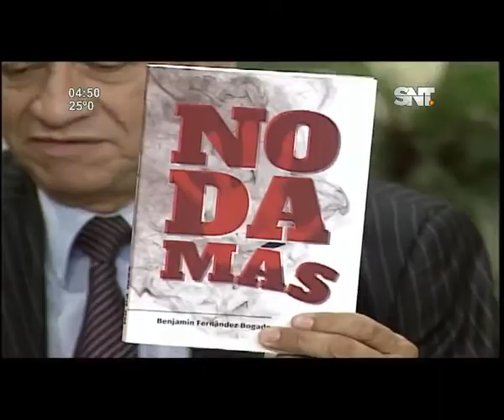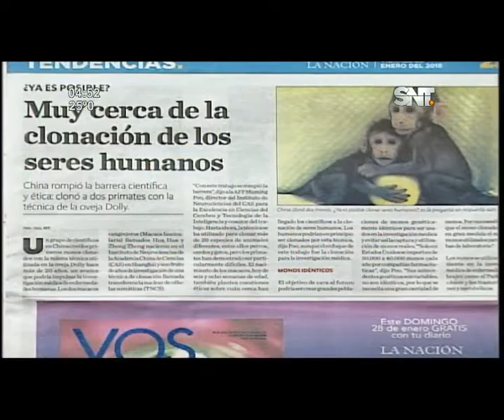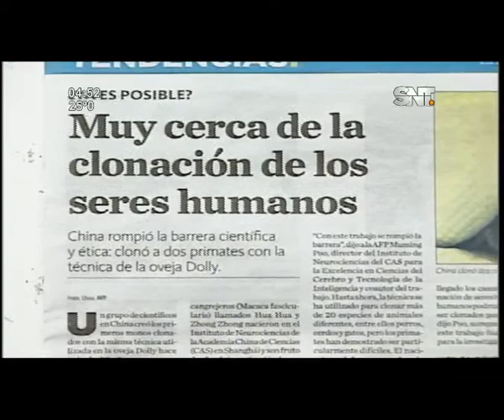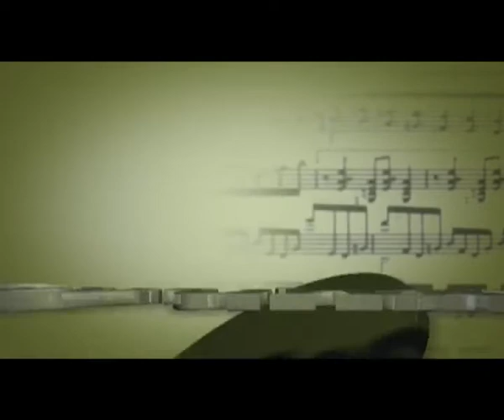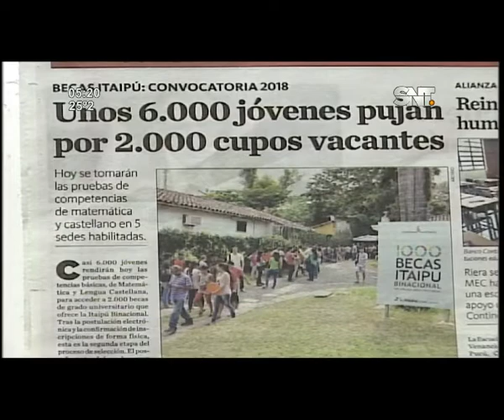Kay'uhape: Programa del 31 de Enero de 2018